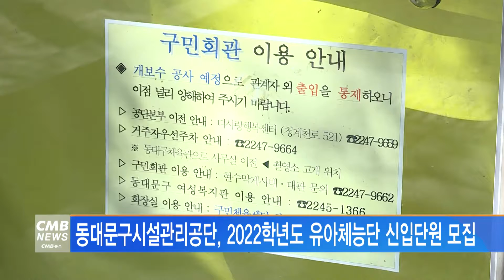[서울뉴스]동대문구시설관리공단, 2022학년도 유아체능단 신입단원 모집